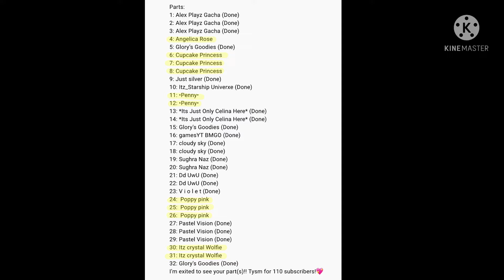A Quick announcement/please turn in your parts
Here is potato: 🥔